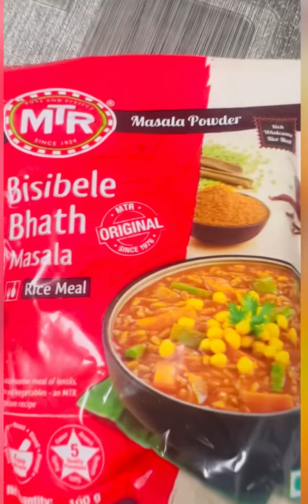South Indian famous bisibelebath/Bisibelebath